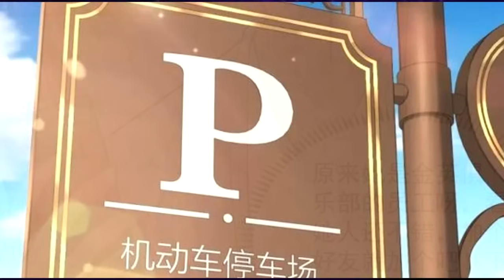Part : 7 อาชีพแท็กซี่ LV.Max ในตำนาน (ปลดล็อค 999,999,999 DE )อาชีพแท็กซี่ / ลูกรักGM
ในวันที่ Yang Chen ลาออกหลังจากทะเลาะกับเจ้านายครั้งใหญ่ เขาก็ได้รับแจ้งเลิกราจากแฟนสาวของเขาที่คบกันมา 6 ปี Zhao Feifei ด้วยความสิ้นหวัง Yang Chen เลือกที่จะใช้บริการเรียกรถโดยสารออนไลน์ หลังจากที่ บ่นด้วยการบริการลูกค้าที่น่าเบื่อ Yang Chen จึงได้รับระบบสุดเทพโดยไม่คาดคิด